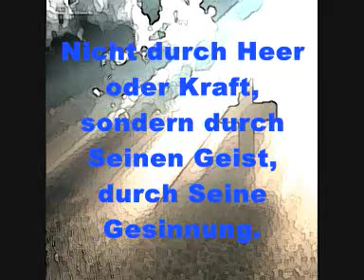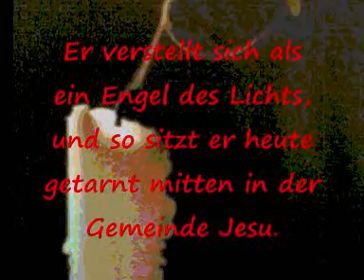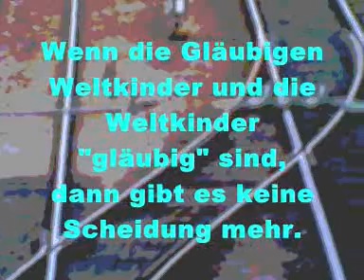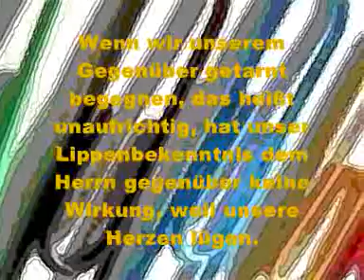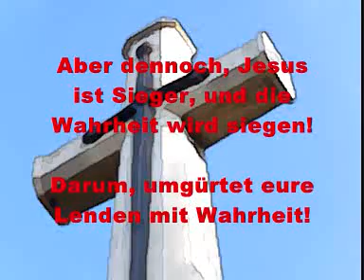Und das ist auch kein Wunder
Andachten, Gottesdienste, Bibelkreis, Hauskreis, Evangelisation, Gottes Wort den Menschen vermitteln, Glaubensfilm zum gestalten von Gottesdiensten, Hauskreisen, Bibelkreisen um das Wort Gottes den Menschen zu vermitteln. Mehr Informationen auf unserer Homepage oder